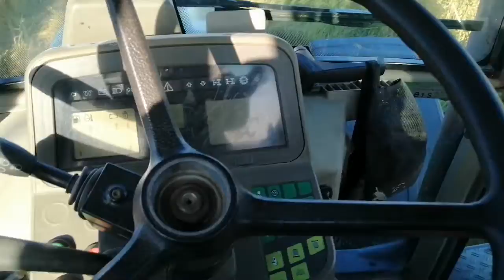✔️Żniwa 2020 rozpoczęte :-)